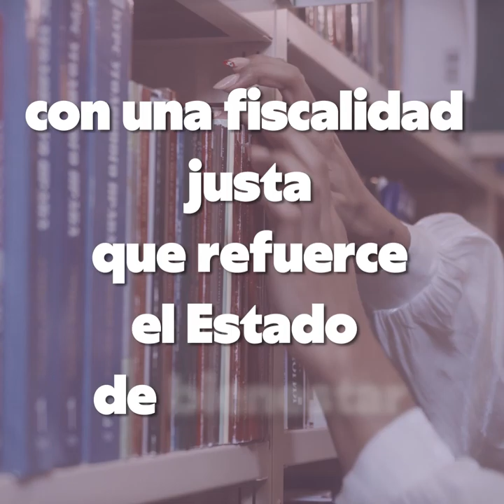Los pactos son son el contrato más importante con la ciudadanía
Los pactos son un contrato con la ciudadanía. Es vital que los cumplamos porque con ellos nos jugamos la credibilidad de nuestra democracia. En Podemos, nos estamos dejando la piel para conseguirlo.